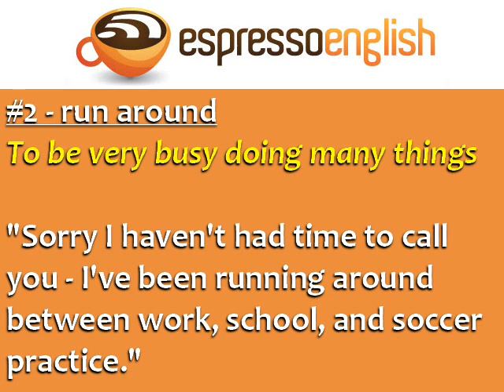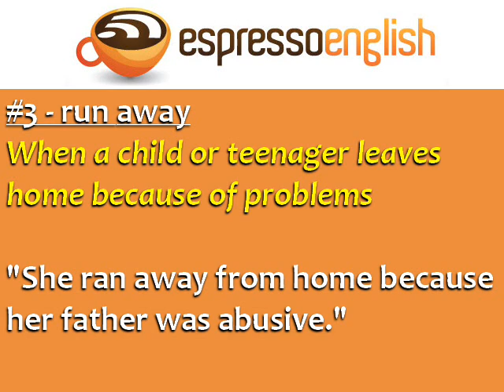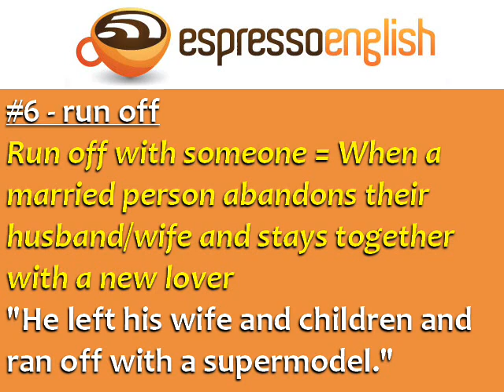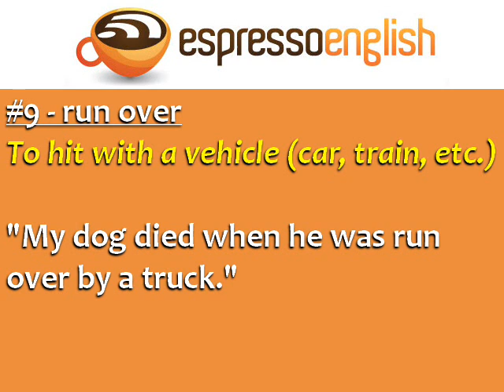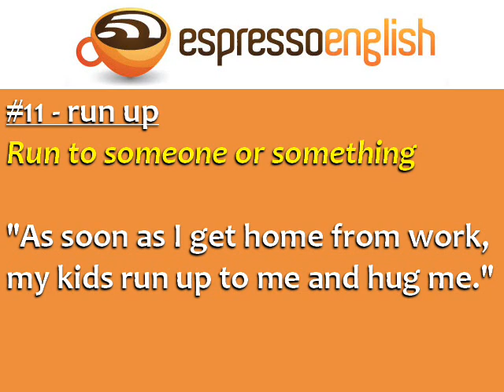English Phrasal Verbs with RUN: English Vocabulary Lesson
Learn English phrasal verbs in this English vocabulary lesson. for English tips and intensive English courses.